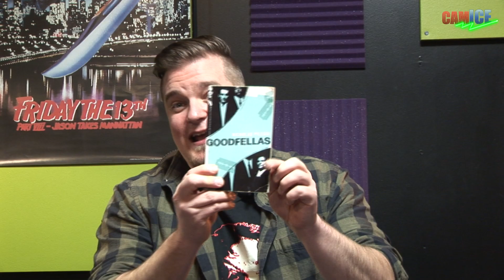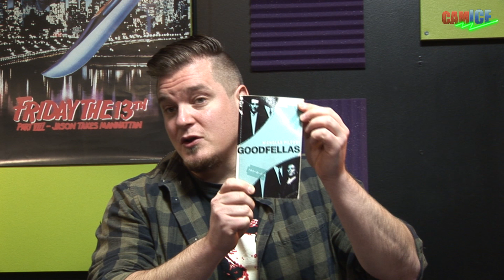Goodfellas (1990) - Hikiset leffanörtit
Martin Scorsesen järjestäytynyt rikollisuus, osa 2: Scorsesen yleisesti tunnetuimpana teoksena ja kiistellysti parhaimpana elokuvana pidetty Mafiaveljet kuvaa alamaailmaa vallankumouksellisen viihdyttävästi.